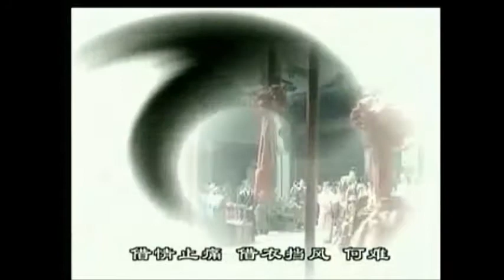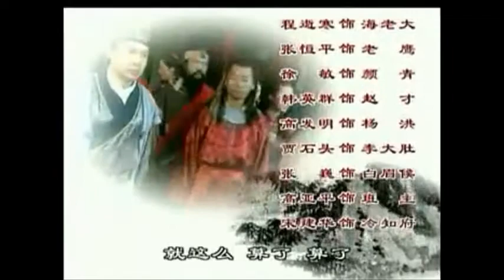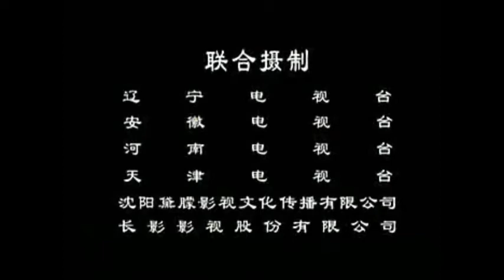浪迹天涯 Closing Theme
Watched over the winter holidays.